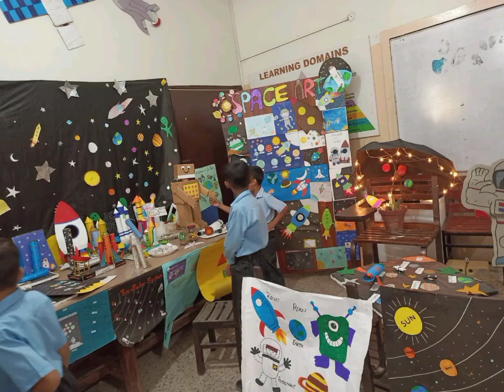Class I D visit to project display room